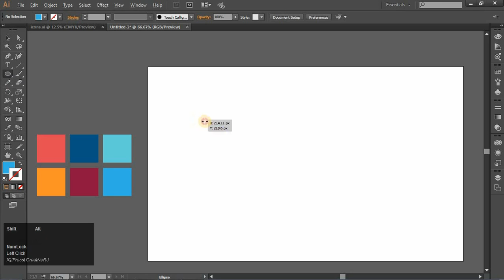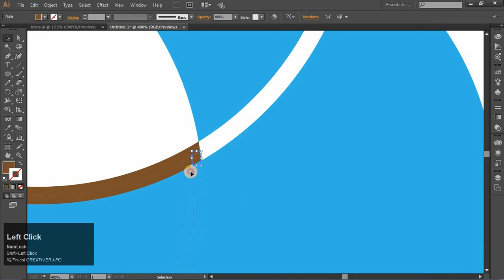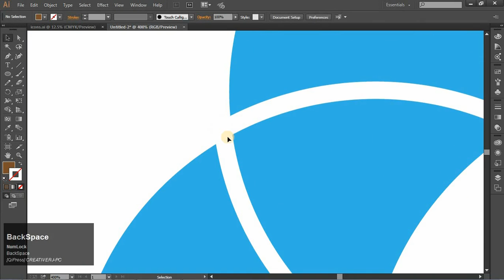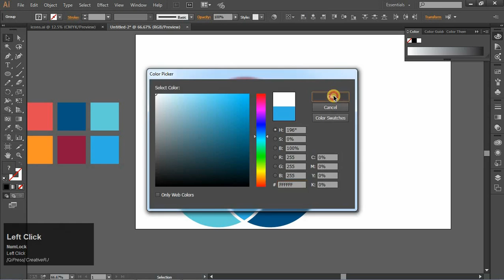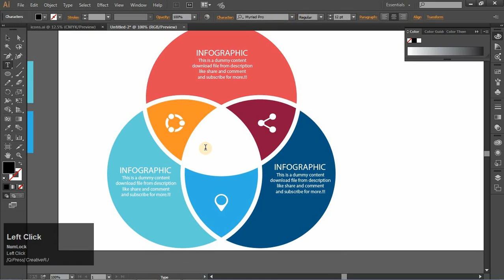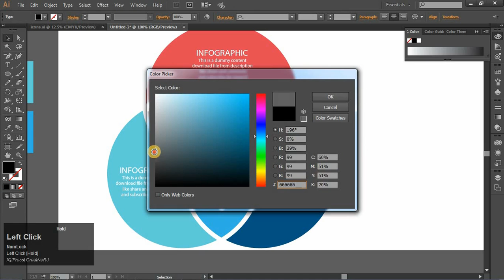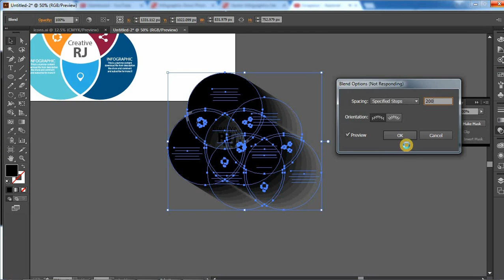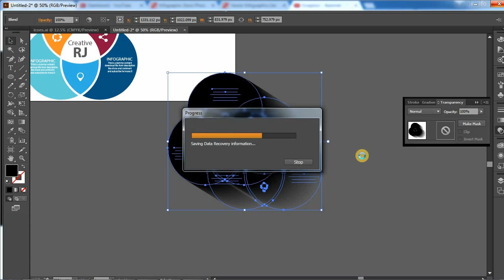FREE DOWNLOAD 3 Circles Infographic Illustrator TUTORIAL by CreativeRJ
Hello friends i am back with one more tutorial
for any specific tutorial plz mention comments